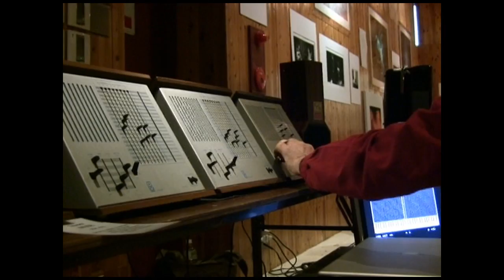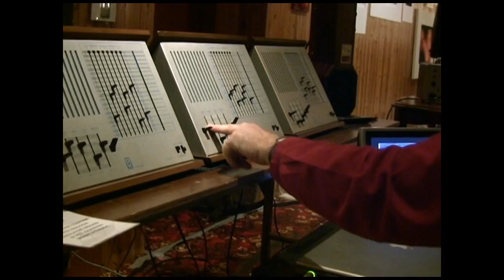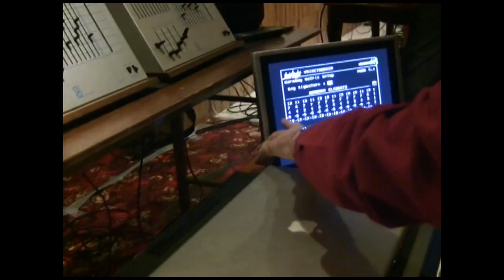JSPA Osaka mode Vol.014 ～ Morgan Fisherさん編 Triadex Muse X3 のお話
何か見たことないマシンですね～～、Massachusetts Institute of Technologyで開発されたマシンのようです。

これ、マトリックスでもってシーケンスパターンを作る仕組みで、テクノな音がするのですが、、、

これにFairlightのVoicetrackerなるピッチをMIDIに変換するマシンでAKAIのサンプラーに接続し、サンプル音源でシーケンスさせるという実験をやってくれました。これぞテクノですね！！！いや~かっこいい。